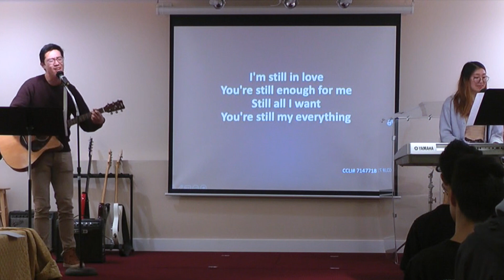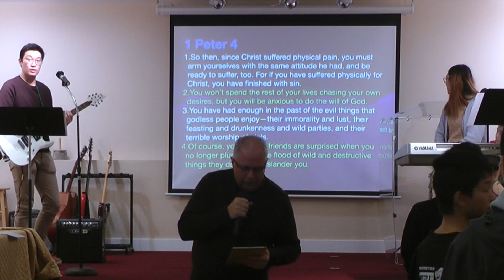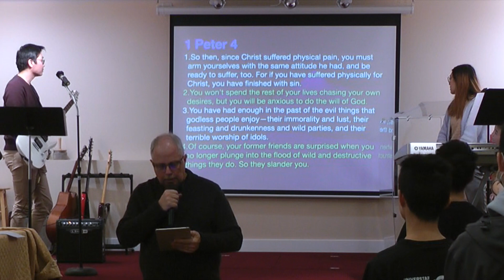BCPC - Feb 12, 2023 Sunday Service Speaker: Rev. Jeff Beck Theme: Make Great Sacrifices